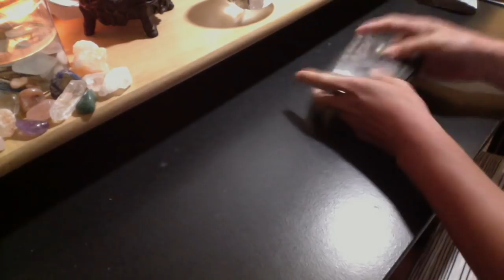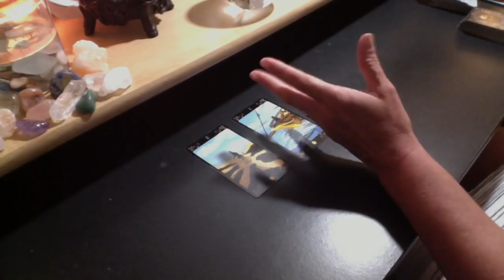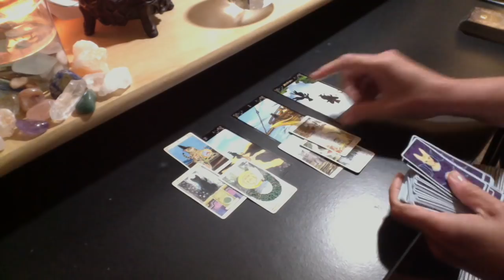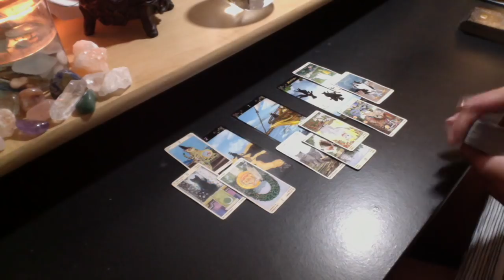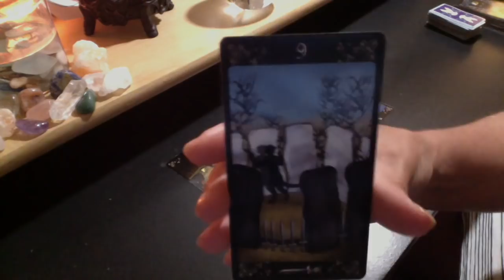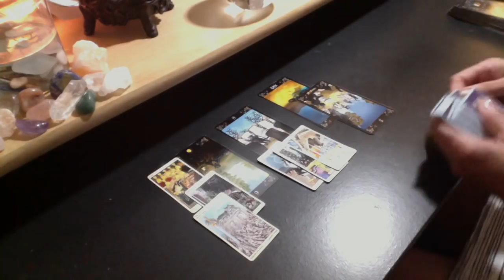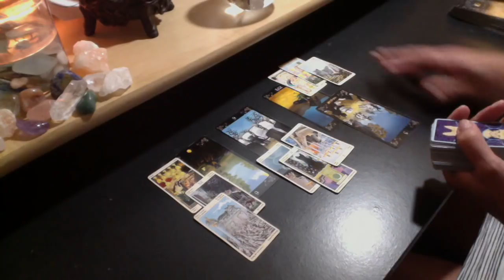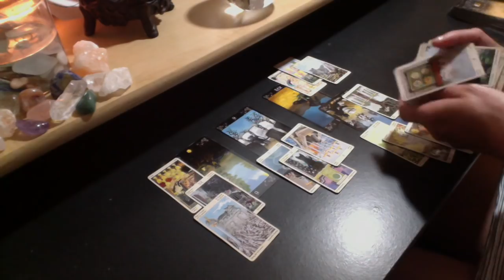LEO LOVE AUGUST + VIMEO BONUS 💗 ALPHA Back Burner Love / BETA You Know Their Secrets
PERSONAL READING RATES:
25% Upcharge for 24-Hour Turnaround

FAQS:
Q:What decks are you using?
A: Black Cats Tarot, Pagan Cats Tarot